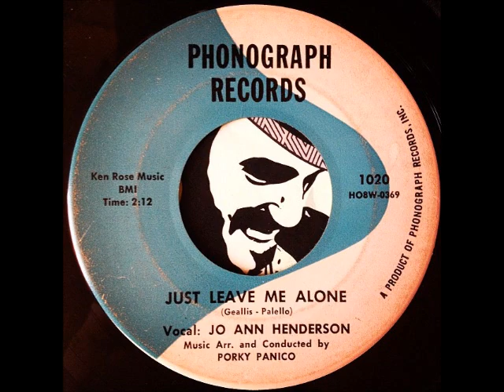Jo Ann Henderson - Just Leave Me Alone (Phonograph Records)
Wonderful Popcorn Female Tune with Porky Panico